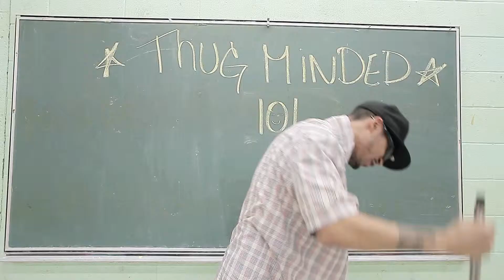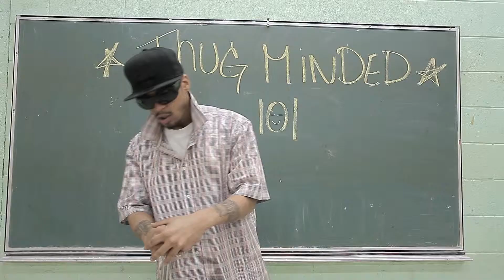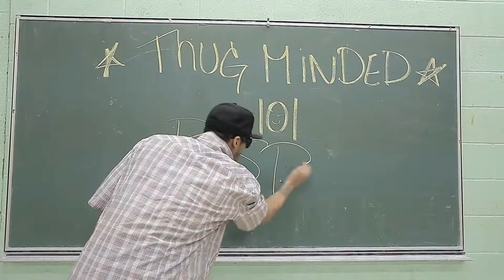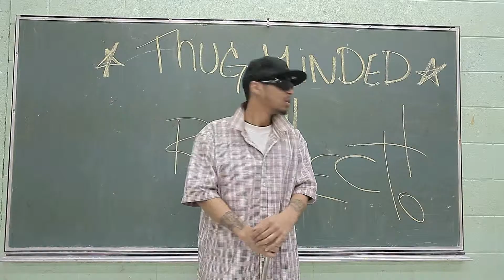AKSHUN MAN - RESPECT - OFFICIAL VIDEO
FROM "THUGMINDED VOL.1" MIXTAPE -